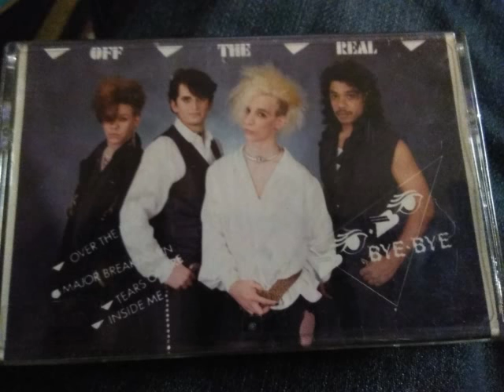BYE BYE-Off The Reel-Full Ep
buffalo ny original rockers